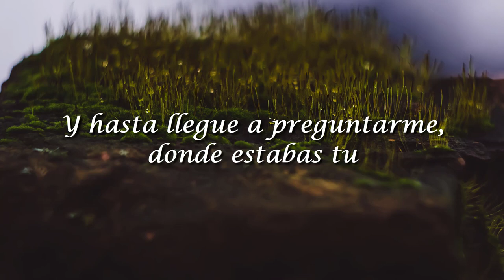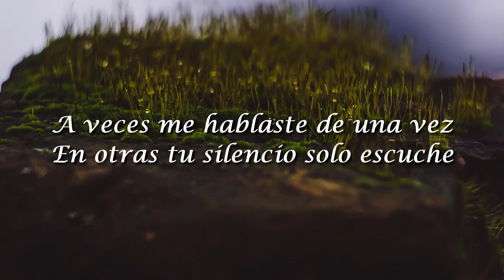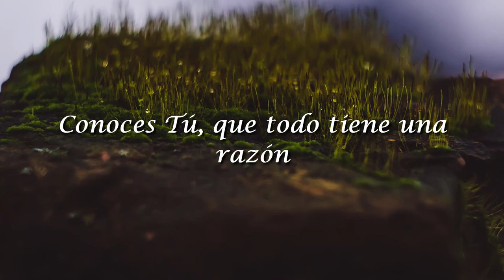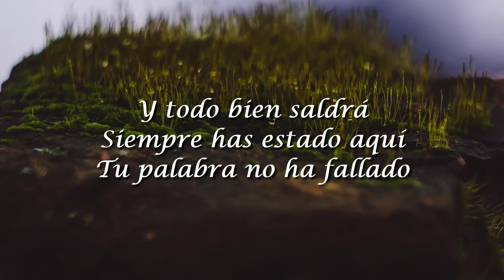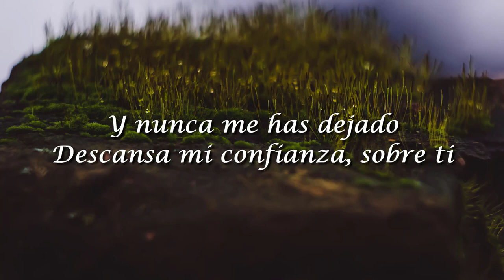Lilly Goodman, Al Final(Letra/Lyrics)